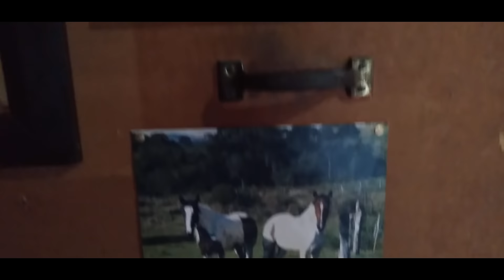MAZZAROPI- MUITAS COISAS ANTIGAS! AQUI NESTE LUGAR É VOLTAR NO TEMPO!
MUITAS COISAS ANTIGAS! AQUI NESTE LUGAR É VOLTAR NO TEMPO! ANTIGUIDADES!

AGRADEÇO DE CORAÇÃO DOUGLAS PELA SUA PARTICIPAÇÃO NO CANAL ONDE VEM ABRILHANTAR NOSSO TRABALHO... GRANDE ABRAÇO.